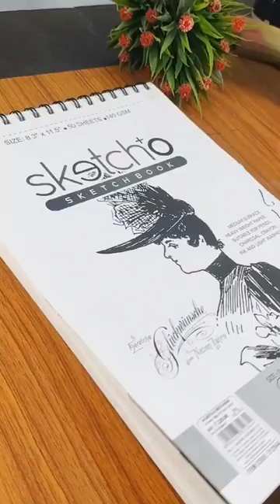Painting With Nail Polish